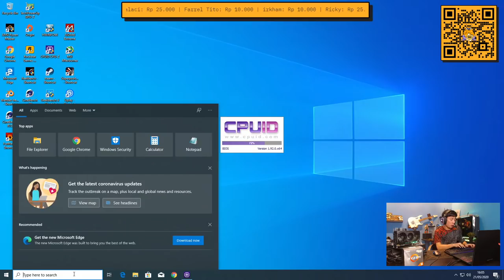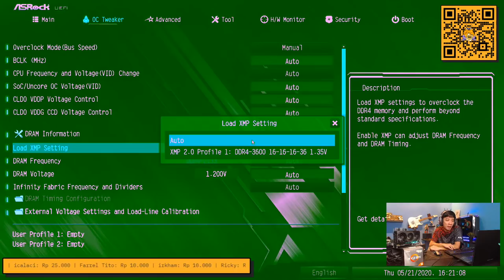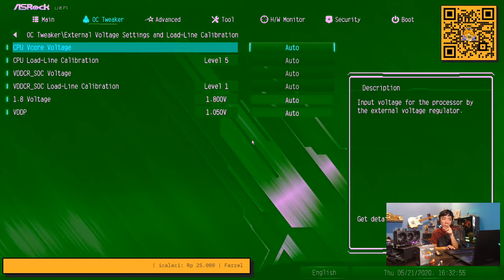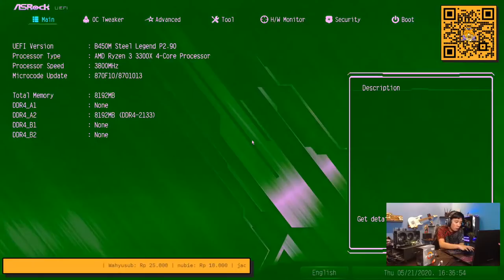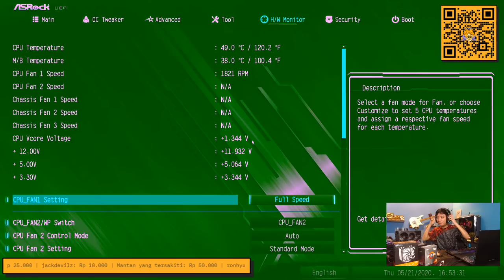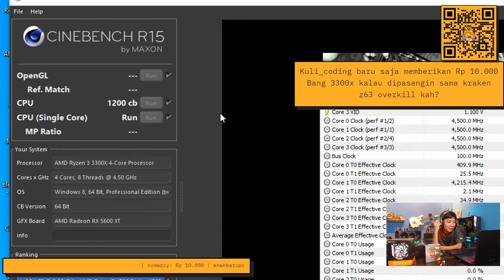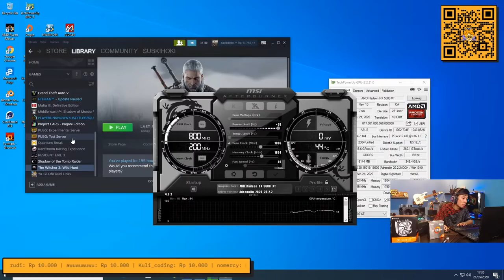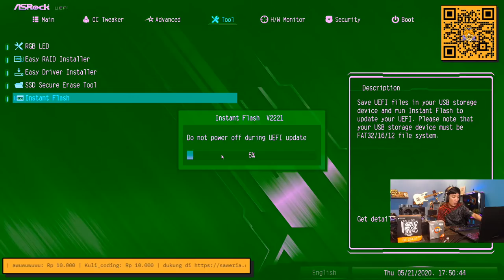[LIVE] Tutorial OC Harian AMD Ryzen 3 3300X dan Radeon RX 5600XT ( +QNA)